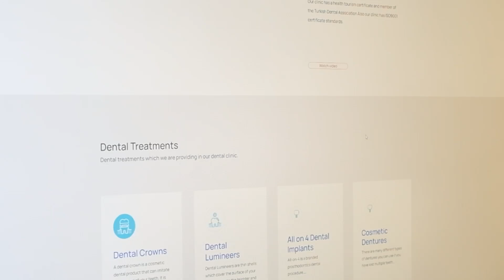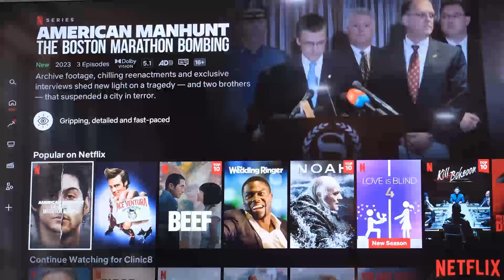Smile Dental Turkey Reviews [Tyark and Annina From Deutschland] (2023)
Tyark and Annina visited us from Germany and their intentions were not only possessing brighter, but also natural-looking smiles. We’re more than happy to give them the desired results with 20 Zirconium Porcelain Crowns to Tyark and 21 Zirconium Porcelain Crowns to Annina and a dental bridge.

Tyark und Annina haben uns aus Deutschland besucht und beabsichtigten, nicht nur strahlende, sondern auch natürlich-aussehenden Lächeln zu haben. Wir sind ziemlich glücklich, sie für die erzielten Ergebnisse gesorgt haben, mit 20 Zahnkronen für Tyark und 21 Zahnkronen und einer Zahnbrücke für Annina.